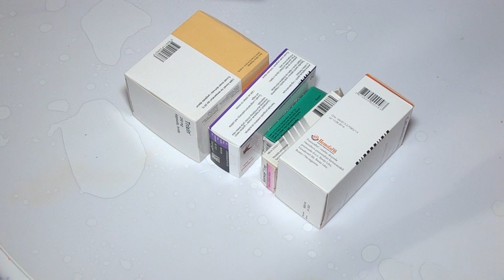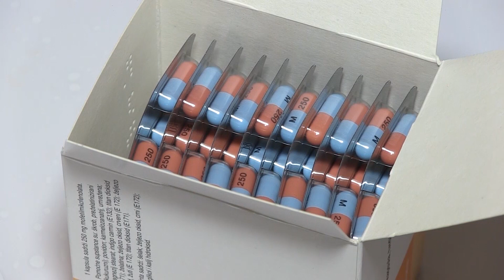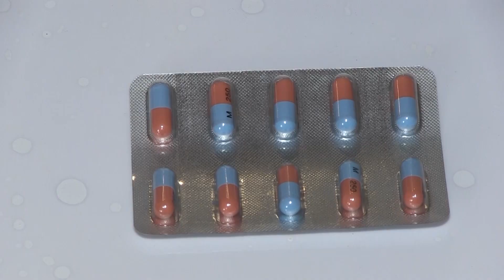Stanovnici BiH plaćaju najskuplje lijekove u regionu 06.10.2021.